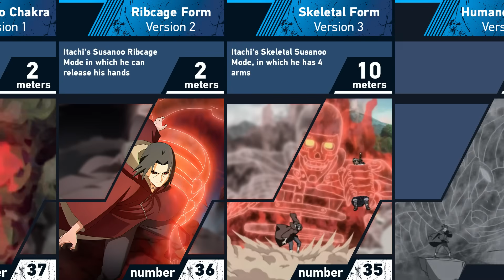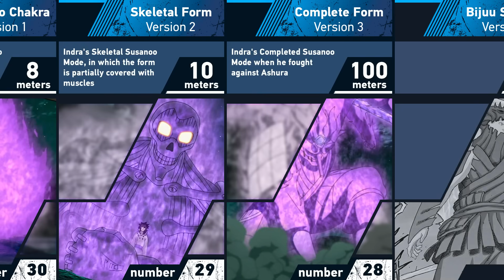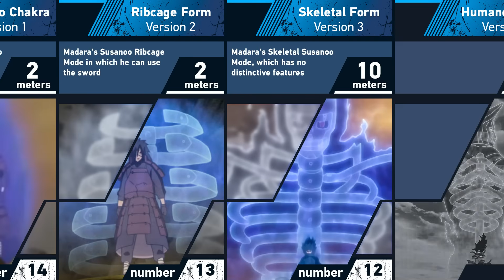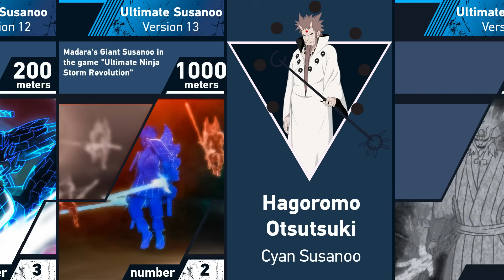All Susanoo Users | Naruto and Boruto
➤ Content Information: In this video I will tell you about All Susanoo Users from anime and manga Naruto: Shippuden and Boruto: Naruto Next Generation. Also, in this video you will learn about the Sizes of Susanoo and their forms. You are watching the Eva Mihael channel. Enjoy!

➤ Time-codes:
00:00 | Shisui Uchiha
00:26 | Itachi Uchiha
00:54 | Kakashi Hatake
01:02 | Indra Otsutsuki
01:22 | Sasuke Uchiha
02:14 | Madara Uchiha
03:02 | Hagoromo Otsutsuki

Info: Rifti Beats | Elfen Lied Opening Theme "Lilium" Hip Hop